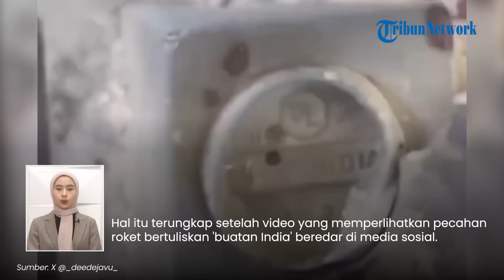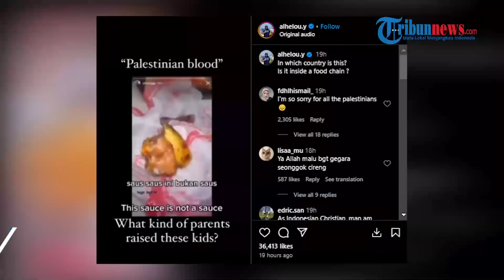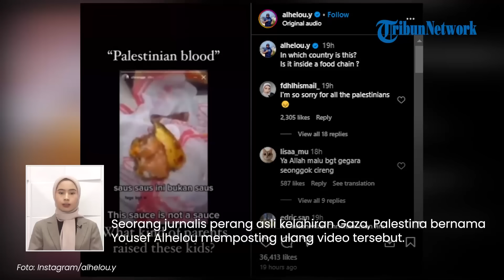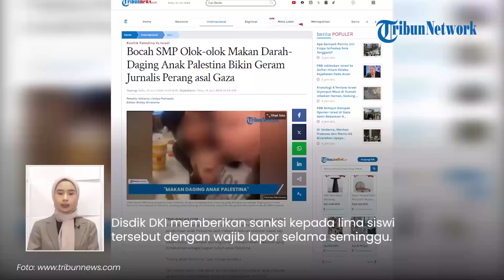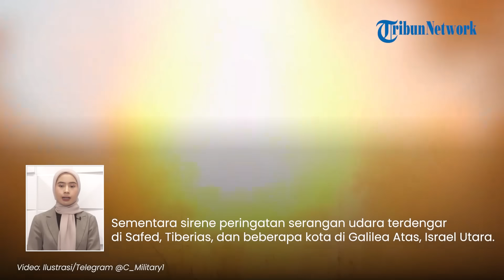Rangkuman Israel-Hamas: India Diduga Pasok Rudal ke Israel, Hizbullah Ubah Israel Utara Bak Neraka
TRIBUN-VIDEO.COM -

1. Terungkap, Israel Diduga Pakai Rudal Buatan India untuk Bom Kamp Nuseirat yang Tewaskan 210 Orang

2. Jurnalis Gaza Geram Bocah SMP Olok-olok Makan Darah Palestina, Kadisdik Wakili Orang Tua Minta Maaf

3. Mencekam! Iron Dome Kewalahan Tangkis Ratusan Rudal Hizbullah, Ledakan Dahsyat Guncang Israel Utara

4. 8 Pesawat Ikut Kewalahan Tangani Kebakaran Imbas Serangan 160 Rudal Hizbullah di Israel Utara

5. [FULL] Klarifikasi Lima Siswi SMP Jakarta usai Olok-olok Anak Palestina: Saya Minta Maaf dan Menyesal

Program: Tribunnews Update
Host: Rima Anggi
Editor Video: Valencia Frida
Uploader: